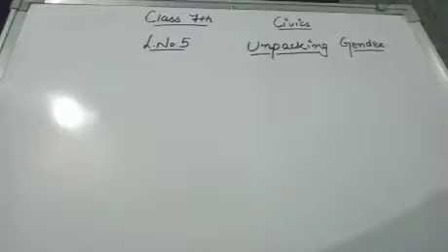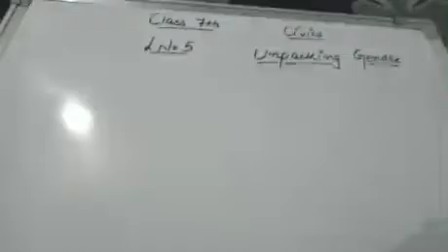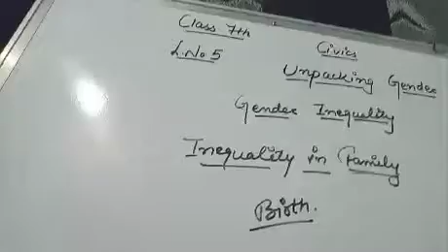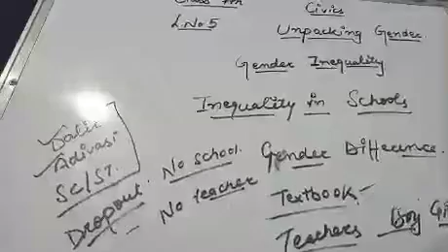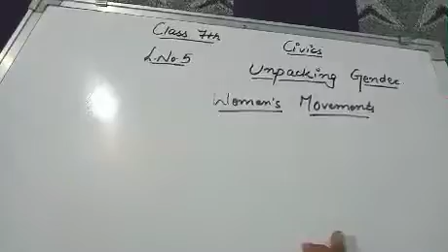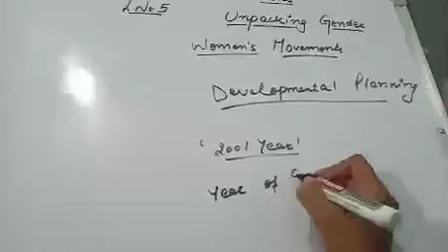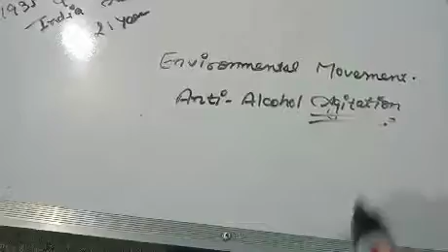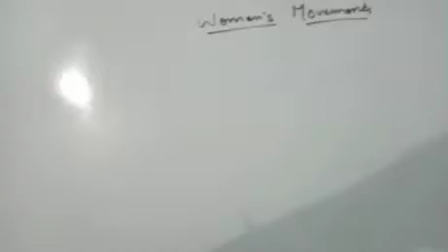class 7th civics part 1